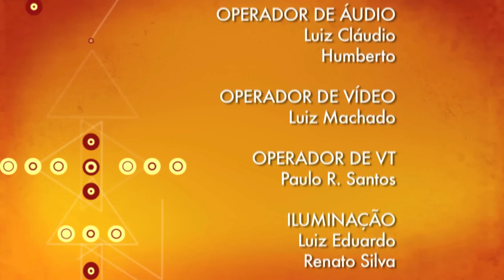Jogos Olímpicos do Rio de Janeiro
Os Jogos Olímpicos de Londres ainda não terminaram. E para os brasileiros a Olimpíada de 2016 já começou.

Nos jogos do Rio de Janeiro, o Brasil terá representantes em todas as modalidades. Mas será que estamos preparados para isso? Ainda há tempo para formar uma geração olímpica competitiva? Esse é o tema do programa 3 a 1 desta semana.

Para debater o assunto, foram convidados o remador Ronaldo de Carvalho, bicampeão panamericano (1983 e 1987); a jogadora de vôlei Ana Richa, levantadora que participou de duas Olimpíadas, a de Los Angeles (1984) e a de Seul (1988), e o nadador Djan Madruga, medalhista na Olimpíada de Moscou (1980) e participante dos Jogos de Montreal (1976) e de Los Angeles (1984).

Apresentação: Luiz Carlos Azedo